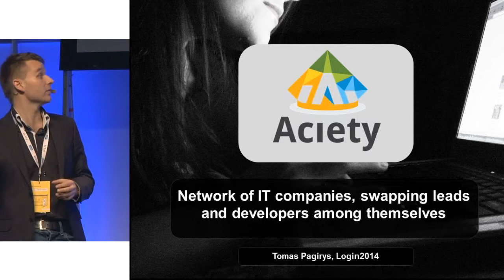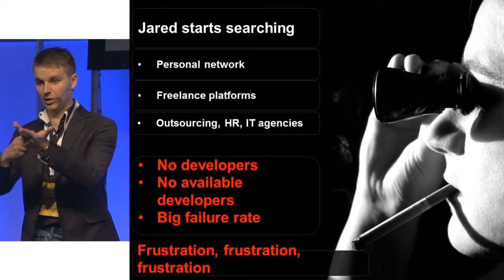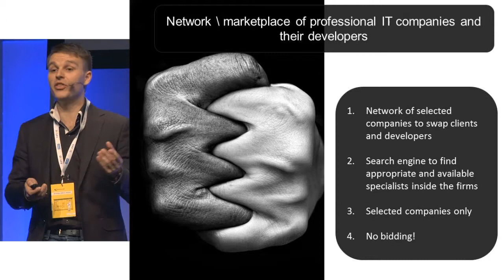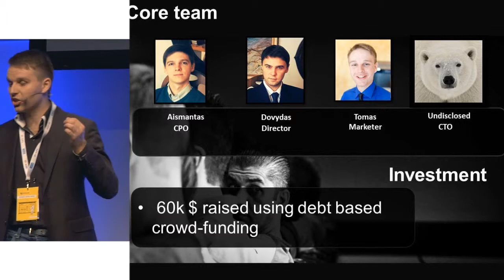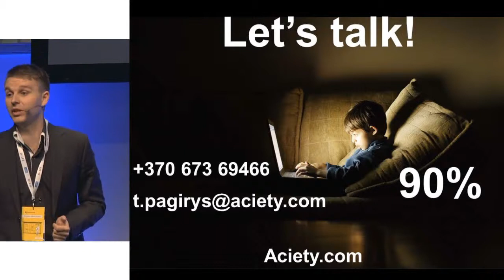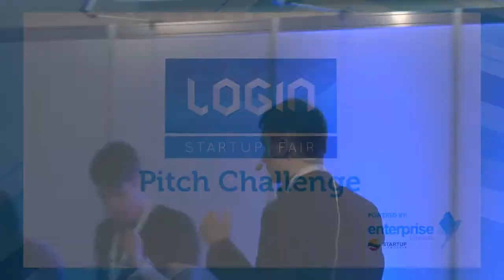Aciety | LOGIN Startup Fair | Pitch Challenge 2014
LOGIN Startup Fair was organized by Enterprise Lithuania and Startup Lithuania.